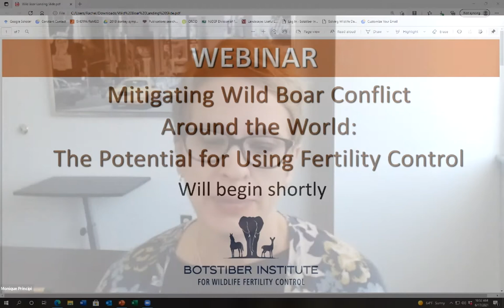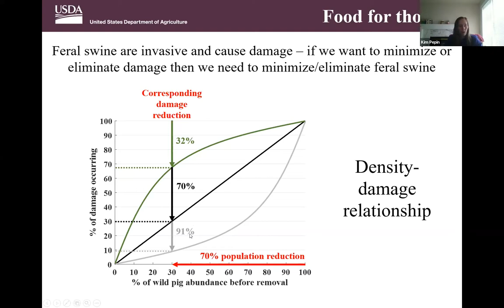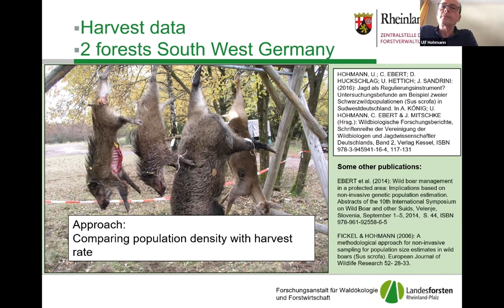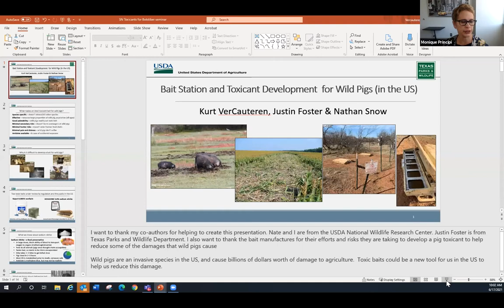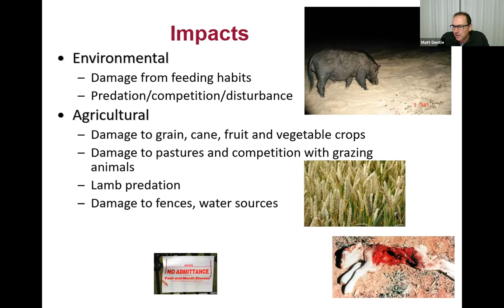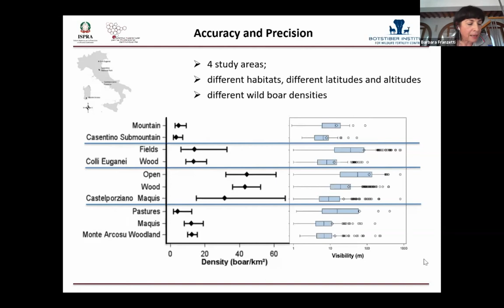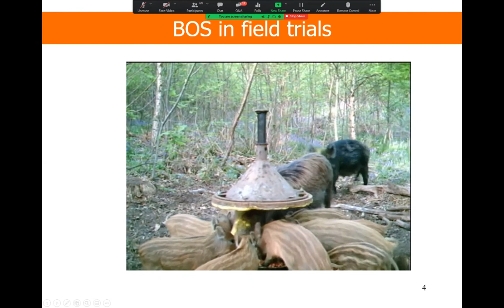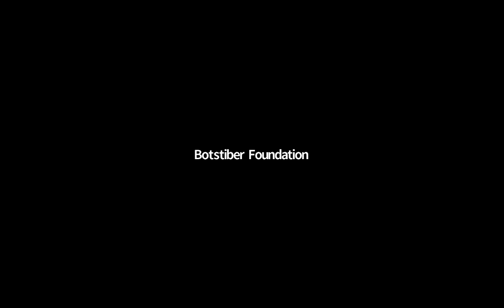WILD BOAR WEBINAR #2